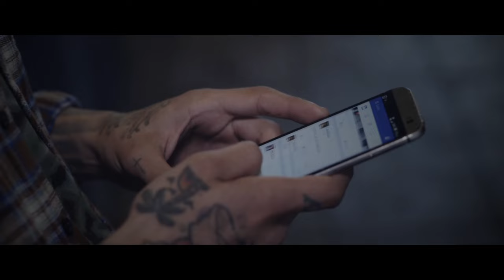James Ford - Adrenaline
Music video by James Ford performing 'Adrenaline'. (C) 2015 James Ford.